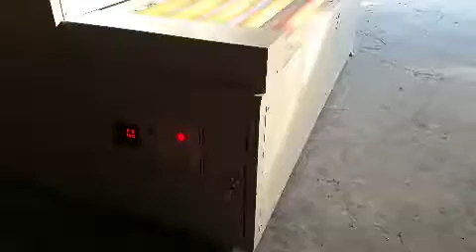Hot Roller Press Machine for Insulating Glass, Double Glazing Machine,Warm Space Spacer Glass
Hot Roller Press Machine for Insulating Glass, Double Glazing Machine,Warm Space Spacer Glass, Warm Space Spacer, roll heated press machine is used for processing insulating glass.

SINCERE NAXENS Holding Group Co.,Ltd., a professional manufacturer,designer,service provider,has provided the highest quality Glass-Finishing Machinery,Glass Tools Spare Parts,Window-Door Machinery,Laser Engraving Machinery,Stone Machinery,Consulting and Mechanical services since 2007.

Many famous Industry giants such as Saint-Gobain Group,Tata Group,SCHOTTAG Group,AGP Group.etc had purchased our good products or had received our professional consulting services.

High Quality Products,Prompt Delivery,Best Service is our standard of conduct.Our machines have longer warranty and parts are supplied to customers free of charges.